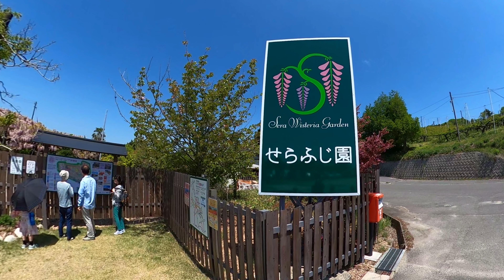満開の藤 せらふじ園では、30000ｍ²に約1200本のふじと、昇り藤という別名もあるルピナス7500株が花開きます。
30,000㎡に約1200本のふじと、昇り藤と言う別名もあるルピナス7500株が花開きます。202１年にリニューアルオープンをとげた園内では、さまざまな視点から12のエリアごとにふじの魅力をお届けします。薫りの散歩道を歩きながら、 心安らぐひとときをお過ごしください。